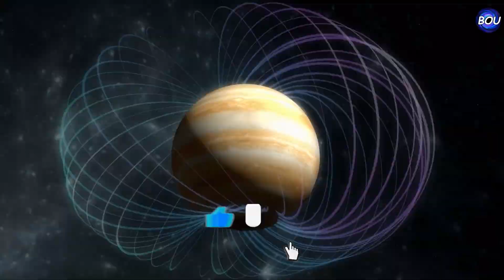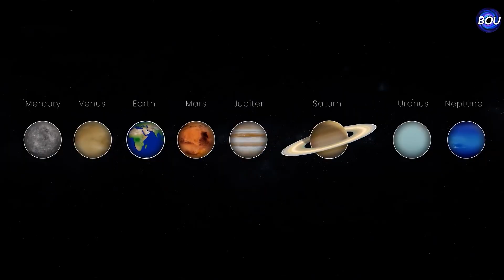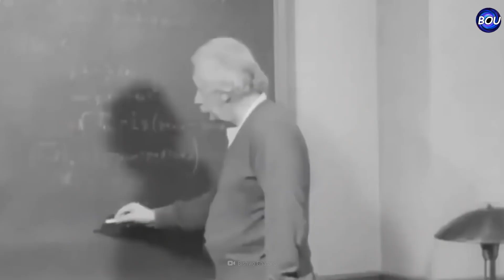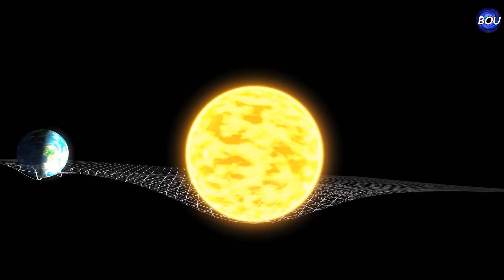Guardian of Earth: Jupiter's Epic Battle Against Deadly Asteroids Revealed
In this fascinating video, we delve into the incredible story of how Jupiter, the largest planet in our solar system, has been Earth's unsung hero for billions of years. Join us as we explore the awe-inspiring mysteries of Jupiter and its vital role in shielding our planet from deadly asteroids.

🪐 Discover Jupiter's Greatness:
Jupiter, a gas giant five billion years old, possesses a mass 318 times that of Earth, and its immense size can fit a staggering 1300 Earth globes within its volume. Unlike Earth, Jupiter is entirely made of hydrogen and helium, lacking a solid surface to stand on. Imagine, if Jupiter had 80 times its current mass, it could have even become a second star in our solar system!

🌌 The Cosmic Shield:
Learn how Jupiter's powerful gravitational force acts as a cosmic shield, trapping asteroids and celestial objects that could potentially harm Earth. Explore the science behind Einstein's theory of general relativity and understand how Jupiter's massive presence redirects these threats away from our home planet.

🔭 A Savior or a Threat?
Scientists have conducted simulations to explore whether Jupiter is a protector or a menace to Earth. Discover the surprising results and why experts believe that Jupiter's presence has been crucial in preserving life on our planet. Could life on Earth owe its existence to this giant gas giant?

Join us on this captivating journey through space and time, and gain a newfound appreciation for the colossal guardian that is Jupiter. 🚀✨